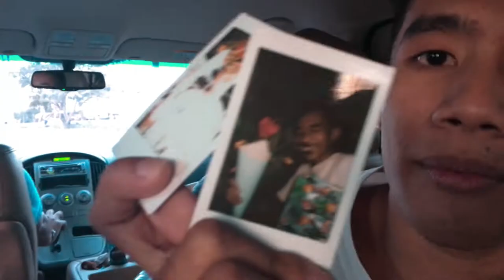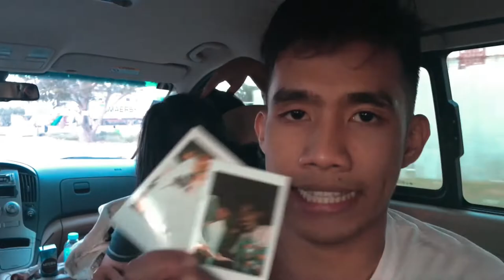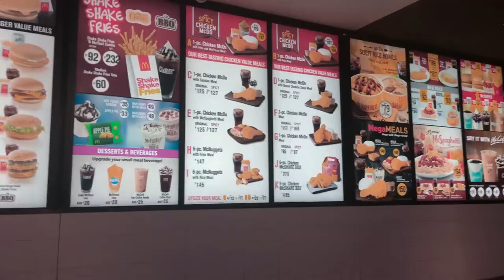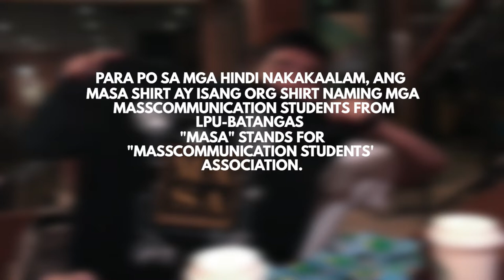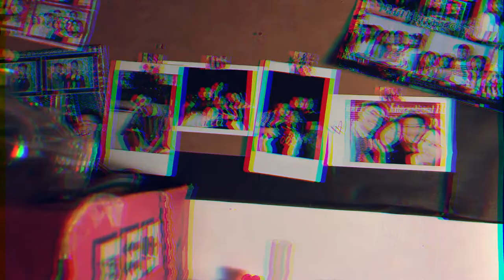Kinidnap ako ng mga kaibigan ko [A Birthday Vlog] (VLOG 3) | Paowyy Ford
This was when my friends surprised me, a day after my birthday and took me to Tagaytay to unwind. Get to know me and my friends by watching this video.

You can also comment down what you want to see on my next video!

Enjoy Netizens!